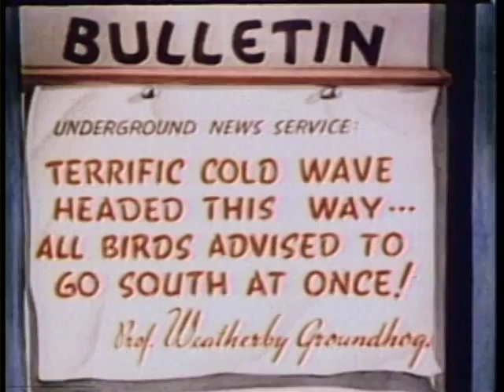Woody Woodpecker in "Pantry Panic"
Weatherby Groundhog predicts a cold winter and advises all the birds to fly south. But Woody Woodpecker decides to stay, and nearly starves. Animation by Alex Lovy and Lester Kline, story by Ben Hardaway and L.E. Elliott, music by Darrell Calker.